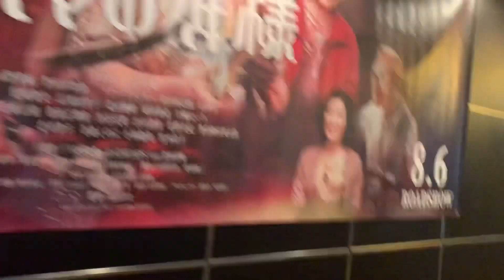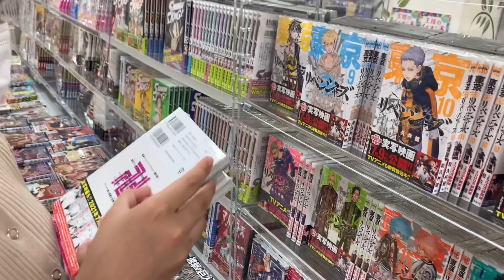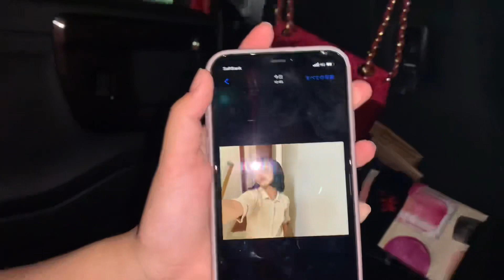Cinema day and play in Game Center#ErieAichannel#Vlog27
Day out with family,just did quality time with my loved ones,